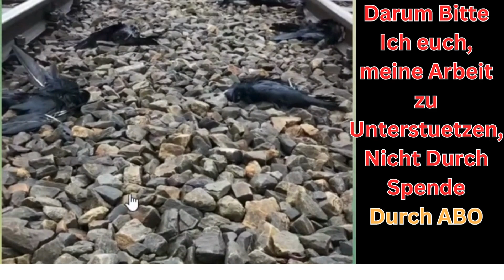Ukrainisches Getreide rettet nicht leben, es Toetet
Sie Luegen
So wie es den Bauern bei den Bauern Protesten nicht um Subventionen geht
So geht es bei ukrainischen Getreide Exporten Nicht um Hunger lindern und
Leben Retten

Entlang der Strecke der Zugtransporte des ukrainischen Getreides  sterben Vögel, die die herausfallende Körner gefressen haben. Das Getreide wird nach DE und andere Länder  verteilt. Daraus werden dann alle Arten von Fertigprodukten hergestellt, die auch in die menschliche Ernährungskette gelangen.
Bauer in Polen beklagen das massive Verrecken des Viehs nach der Verabreichung des Getreides im Futter.